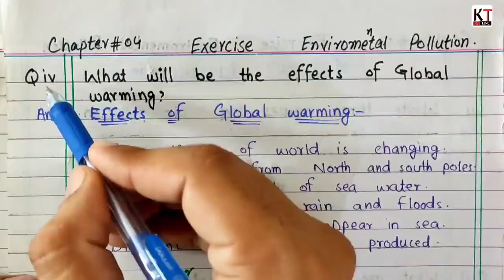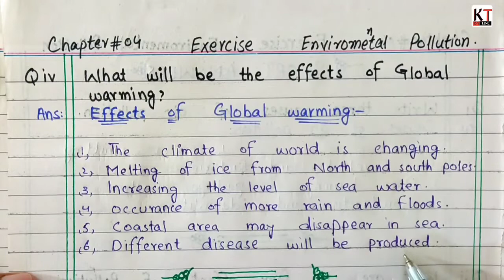What is the effect of global warming?/khan Tutorial/pashto language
(Khan Toturial)
In this video we'll what is the effect of global warming